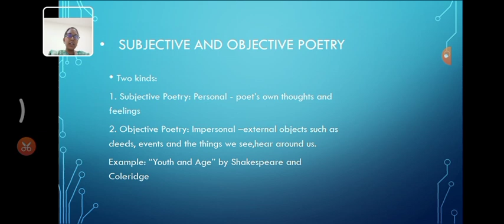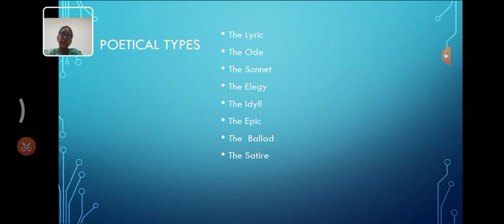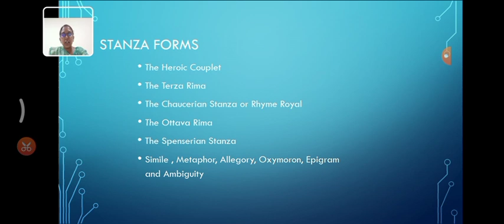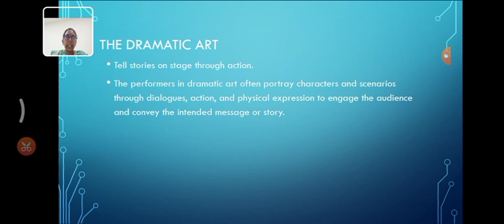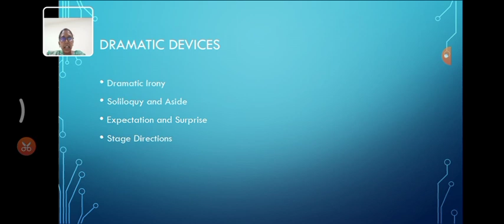LCS : LITERARY GENRES AND TERMS | Ms. R. S. NALINE | ENGLISH